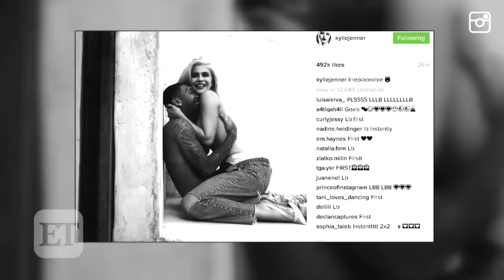Kylie Jenner Bares Her Nipples and Smokes in NSFW Lingerie Photos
The 19-year-old reality star posed for a grown and sexy photoshoot to promote her latest Kylie Cosmetics business venture.